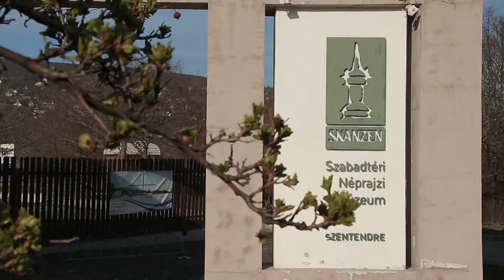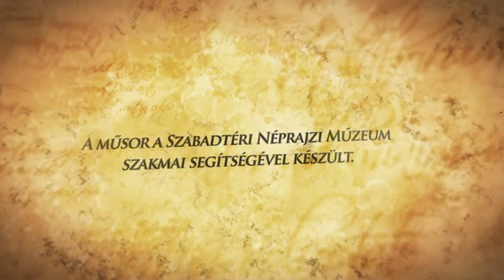MNÉK - 28. rész - Bogyoszlói lakóház története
A 'Magyarország népi építészete és kultúrája' sorozatban mindig egy-egy épülettel ismerkedhetünk meg, amely visszarepít minket a múltba. A műsor által betekintést nyerhetünk a népi kultúrába, hagyományokba, már-már feledésbe merült, különleges mesterségekbe. Tarts velünk egy érdekes időutazásra, amelyben megtudhatod, mi az a mángorlás, hogyan éltek a molnárok, hogy működtek a vízimalmok, hogyan élt több generáció egyetlen szobában, vagy hogy hogyan zajlott a régi időkben például egy mosás, vagy egy vásárlás a szatócsboltban!

A sorozatot az ADP Media Group Kft megbízásából a Mediakereskedohaz.hu Kft. készítette a Szentendrei Skanzen szakmai segítségével 2019-ben.

A műsor készítetői: Dvorzsák Ildikó, Földes Zoltán, Lakatos Péter, Simonyi Zsolt, Sleisz Csaba, Soltész Imre, Tamás Anita, Zsidákovits Dóra